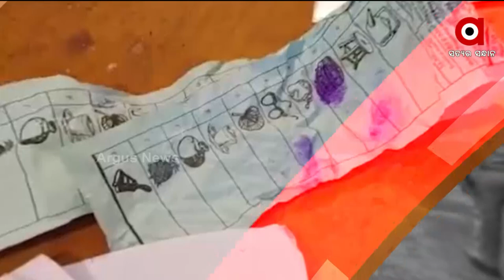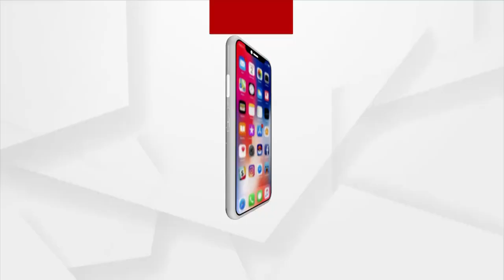Mantabya : ନିର୍ବଚନୀ ହିଂସା